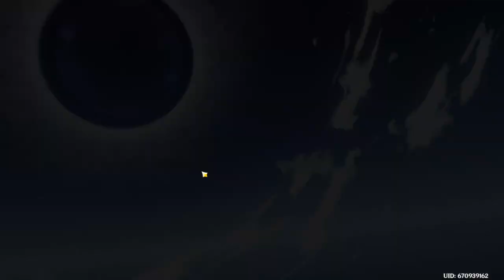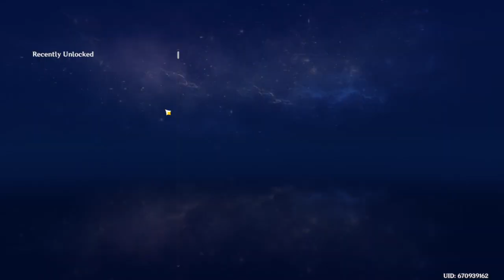Genshin Impact | Event Stuff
Kitty doing Event things